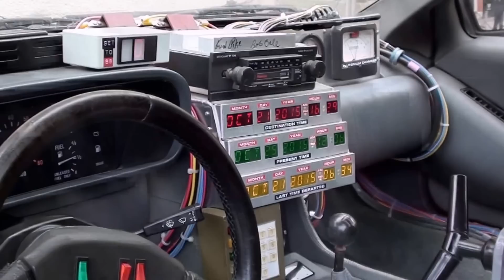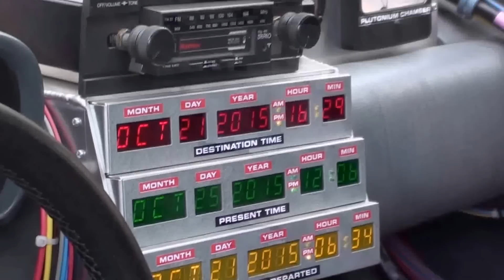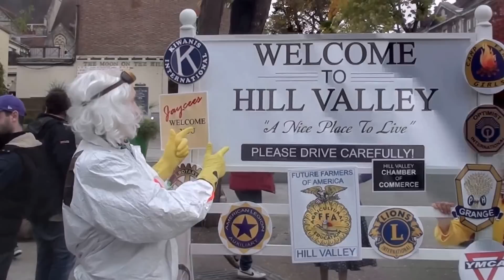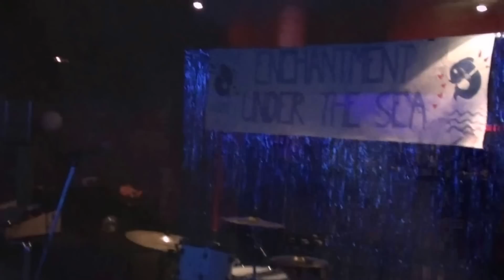Sutton Goes Back To The Future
Fundraising event by The Hill Valley Preservation Society celebrating 30 years of Back To The Future and to raise money for The Michael J. Fox Foundation For Parkinson's Research. Hometown Show perform  Earth Angel & Johnny B Goode as 'The Pinheads' at our Enchantment Under The Sea fundraiser.